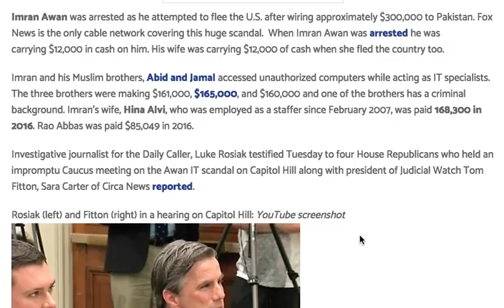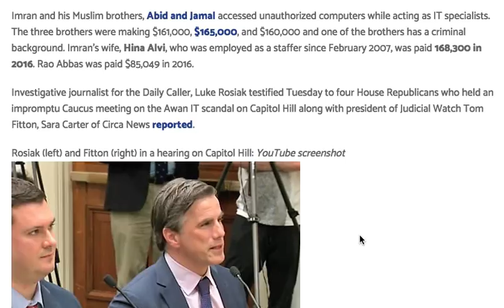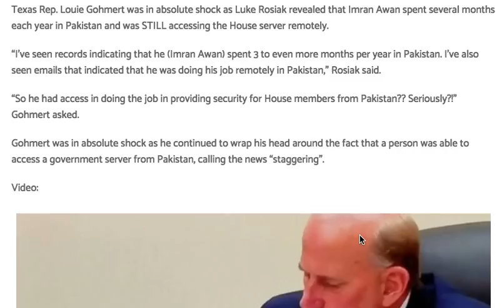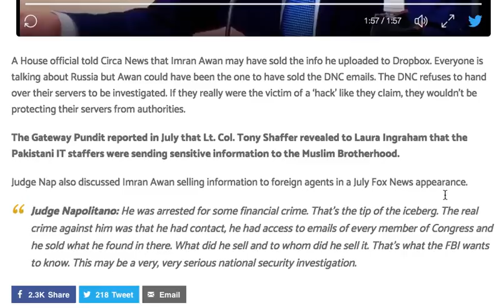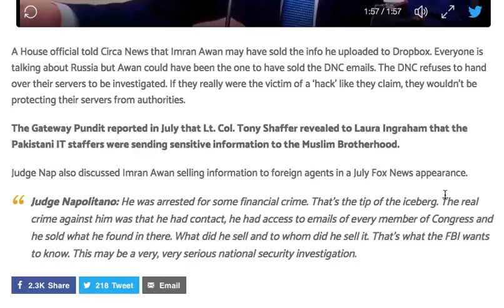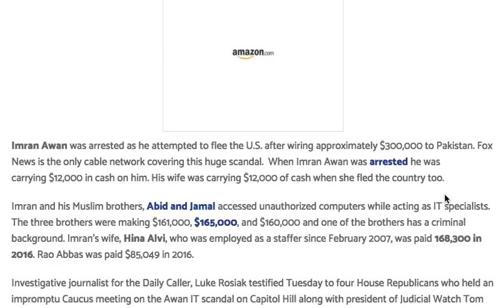GOP REP GOHMERT IN ABSOLUTE SHOCK AFTER WHAT WAS REVEALED ABOUT IMRAN AWAN!